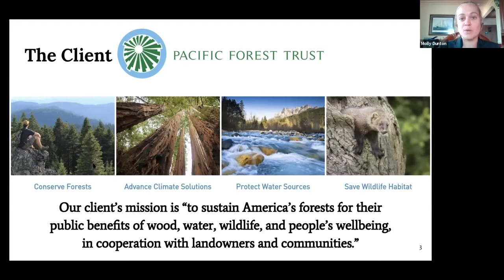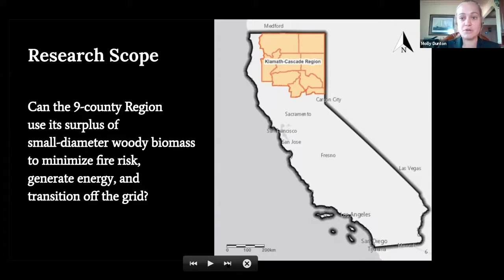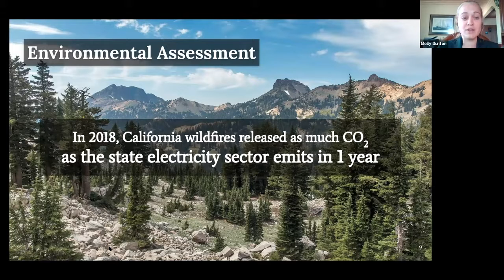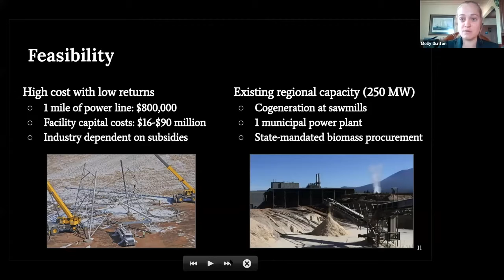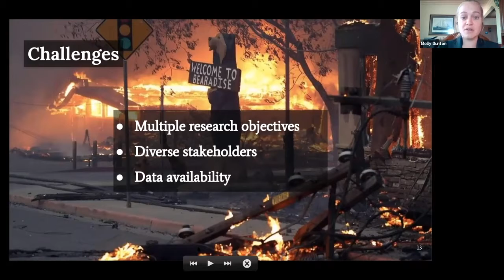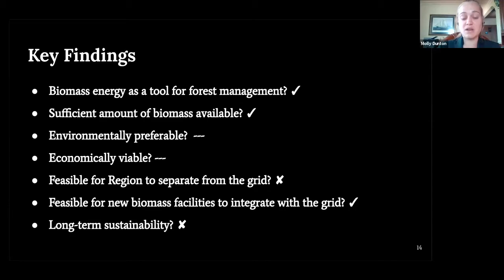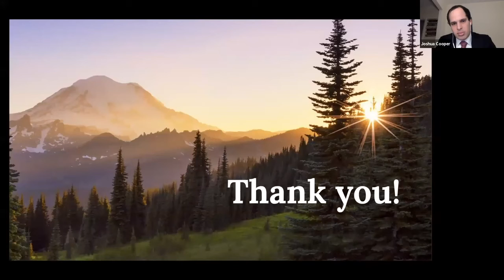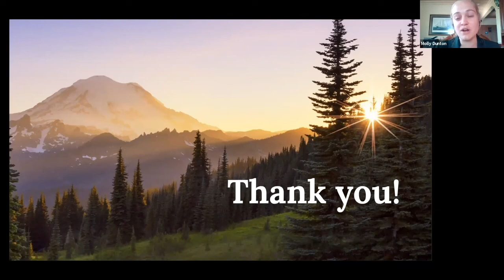Regional Energy Independence in Northern California and Alternative Energy Analysis - Molly Dunton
Spring 2020 MPA ESP Final Workshop Briefings

Project: Regional Energy Independence in Northern California and Alternative Energy Analysis (Client: Pacific Forest Trust)
Presenter: Molly Dunton